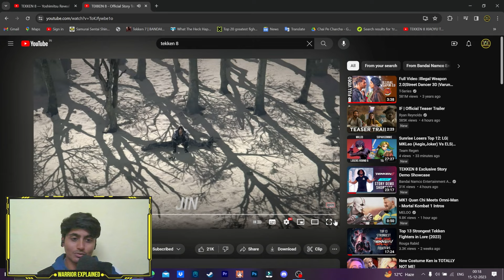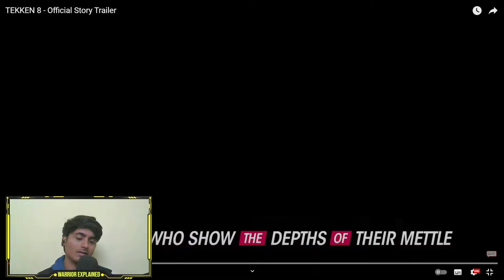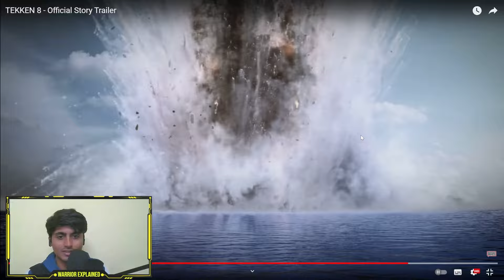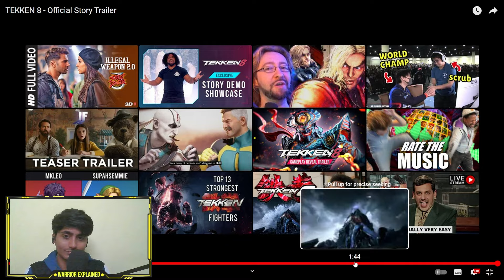THIS IS INSANE ! TEKKEN 8 STORY TRAILER REACTION IN HINDI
With the disappearance of Heihachi Mishima, the all-out war between his Mishima Zaibatsu and the Kazuya Mishima-led G Corporation came to a close, as the latter seized victory due to its increased influence.

Even so, G Corp continued to wage war across the globe. Half a year later, peace is yet to return to the world…

Various world leaders gathered at the behest of the United Nations, where they pledged to carry out sanctions against G Corp for as long as they refused disarmament.But then, Kazuya appeared as a representative of G Corp. He announced he would be rejecting their terms and immediately had his forces storm the assembly hall, turning it into a sea of flames along with the rest of New York.

Meanwhile, the rebel army led by Lars Alexandersson commenced Operation Lightning, a mission designed to take down Kazuya.

Jin Kazama would be the key to the operation, for had learned to control his demonic power at will.

Father and son: Kazuya Mishima and Jin Kazama… With the very world itself hanging in the balance, the battle between devils is about to begin.